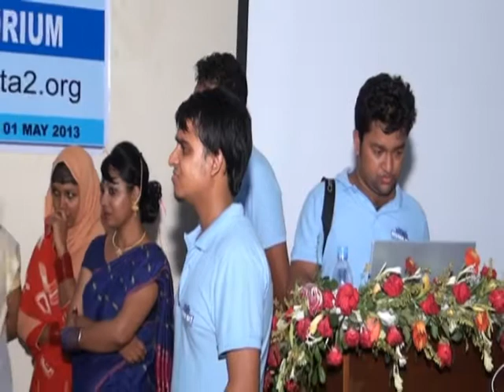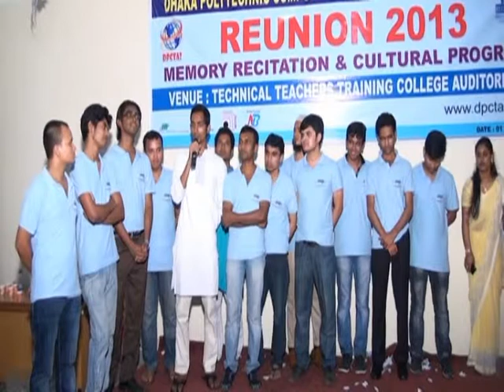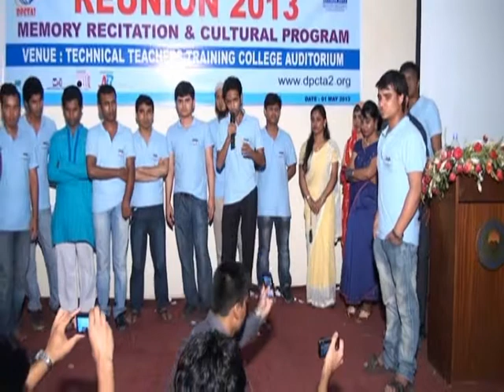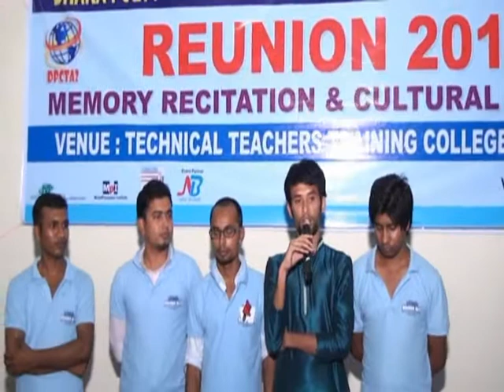First Reunion of Dhaka Polytechnic institute computer technology (part 09)